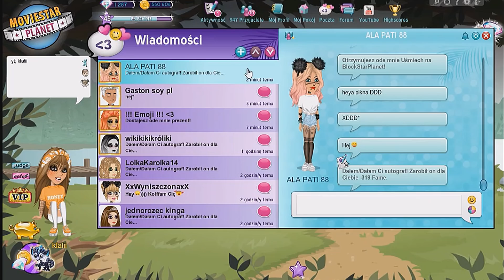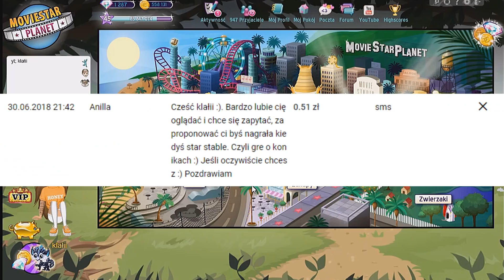😵NAJCZĘŚCIEJ UŻYWANE FUNKCJE😵